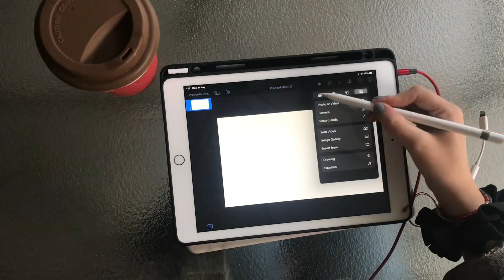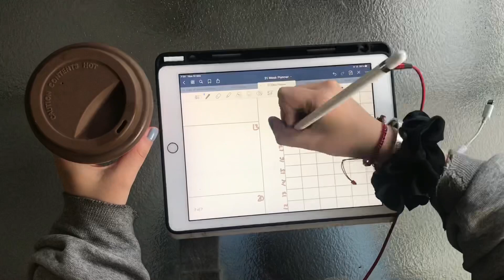June 2021 Set Up | Digital Plan With Me with free templates for Digital BuJo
Sending you all love and I hope y to have a fantastic month!

🌙 Silver Marble Sticker book

🌙 Rose Gold Sticker Book

🌙 Etsy shop 🤗

🌙 Social Media!
Bookstagram: @PygmyPuffReads
Booktube Channel: PygmyPuffReads

🌙 My Wishlist